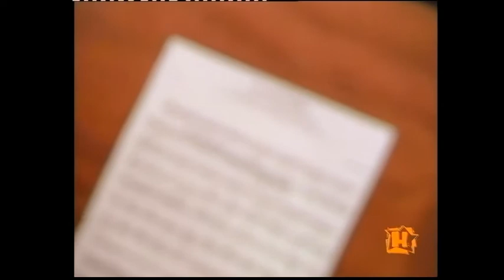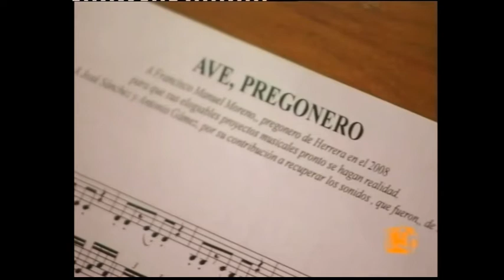AVE, PREGONERO-- José A. Quiles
Trabajando en los arreglos de las música populares de los Romanos de Herrera se nos ofreció la posibilidad de componer una marcha que reuniese varias de esas músicas. Como resultado surgió esta "Ave, pregonero", estrenada en el pregón del 2008 de Herrera, Sevilla, donde se utilizán diferentes tecnicas compositivas puestas al servició de la música herrereña tradicional.